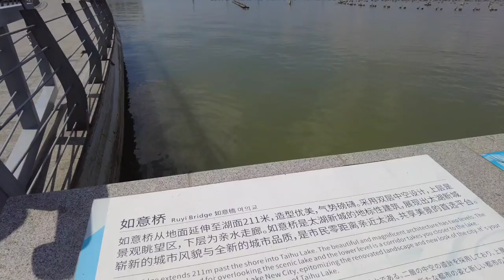Tour of Taihu lake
During summer we visited lake Taihu in Jiangsu Province Suzhou Wujiang district .Wujiang is currently one of thd most economically succsful cities in China ...Songling a town located at the center of Wujiang